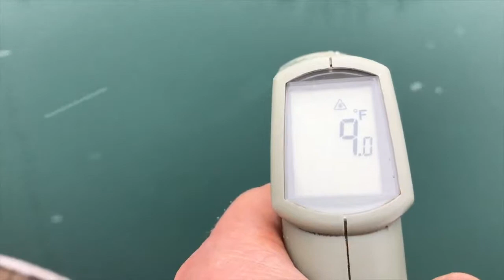INSANE POLAR PLUNGE SNOW CHALLENGE! Polar Bear Plunge Snow Challenge First Swim of the Year 2017